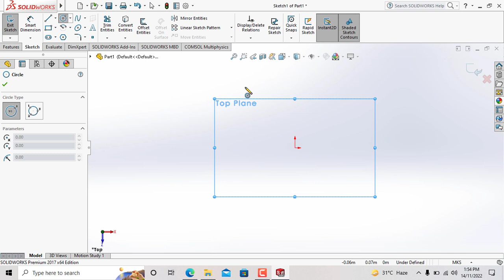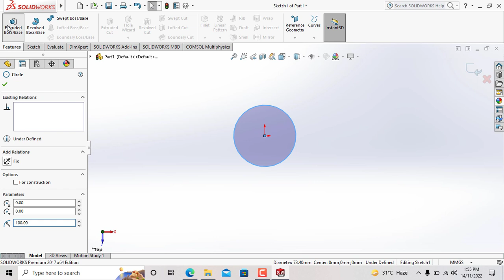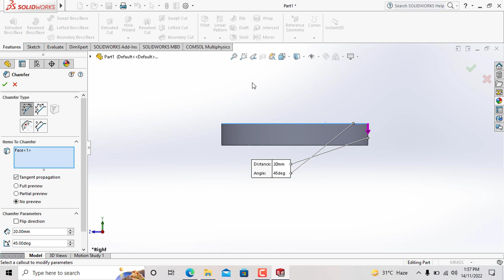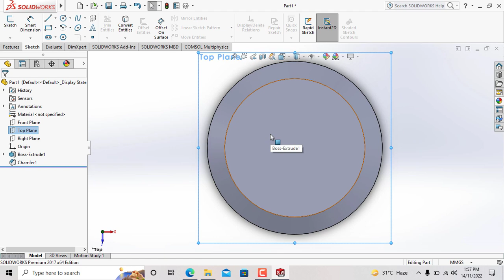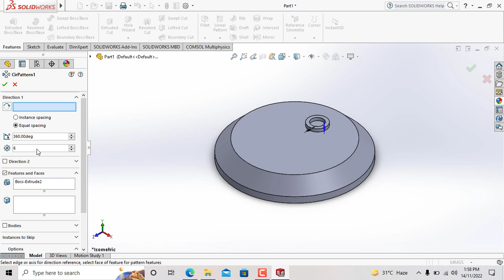SolidWorks Tutorial N°4 - Using Chamfer and Circular Pattern